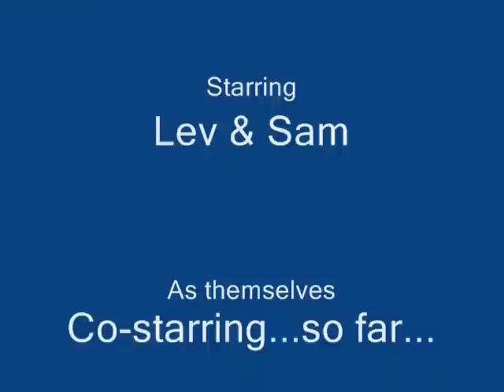Spies Like Us Intro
me and a friend were gonna start a machinema series, but never got around to it